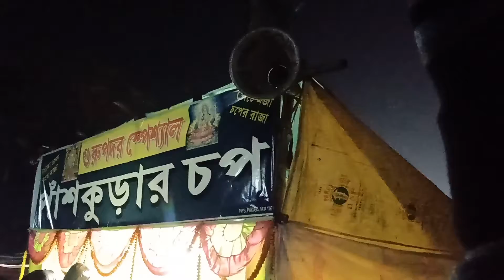Gurupadar special panskurar chop er announcement